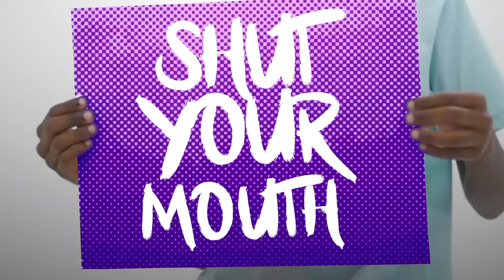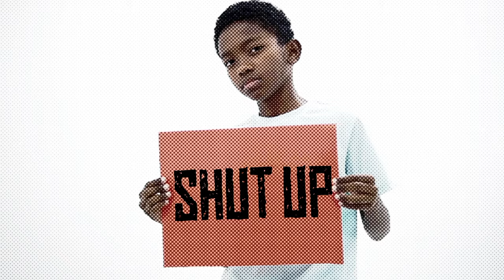Mr G ft. Zj Liquid - Shut Your Mouth / Tycoon (Official Video)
Shut Your Mouth and Tycoon Medley Music Video